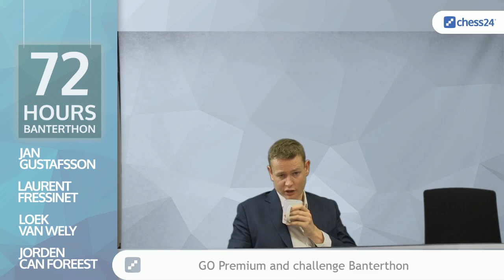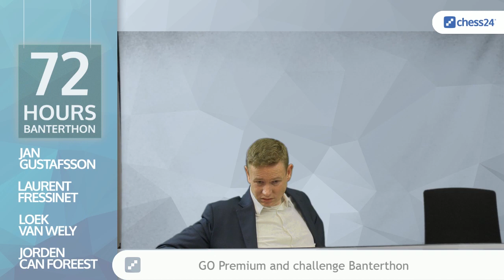72h-Banterthon day 2 | 11am | Jan Gustafsson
Grandmasters Jorden van Foreest, Loek van Wely, Laurent Fressinet and Jan Gustafsson play 72 hours of Banter Blitz against chess24 Premium members!